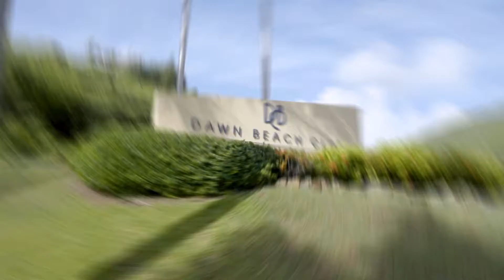St. Maarten: The Girlfriend Getaway: 2021 - Short #1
The Ultimate Wellness Retreat for Sistahs journeying towards Wholeness, Transformation & Fulfillment in St. Maarten, October 2 - 9, 2021.